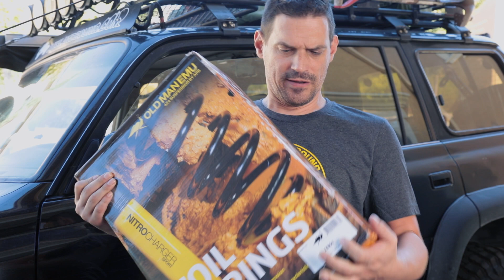Fixing the Door So the Window Rolls Up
This is a long form video of me fixing my mirror - really its just an excuse to hang out with ya'll :)

Communication: Garmin InReach Explorer Plus:
Communication: Yaesu Original FTM-400XDR HAM
Communication: Uniden PRO520XL 40-Channel CB Radio
Communication: Midland MXT400 40 W GMRS:
Storage: Roof Rack Storage Containers:
Recovery: MaxTrax Recovery Boards:
Recovery: Warn 87800 M8000-s Winch with Synthetic Rope:
Lights: KC HiLites - MEMBER DEALS (must log on as member):
Tires: BFGoodrich Mud-Terrain T/A KM2
Tent: Gazelle T4 Camping Hub Tent (4-person):
Battery: NorthStar Ultra High Performance Group 31 AGM Battery:

Mavic Pro Drone:
Canon EOS 5D Mark IV Full Frame Digital SLR:
Canon EF 50mm f/1.8 STM Lens:
Canon EF 24-105mm f/4L IS USM Zoom Lens:
DJI Phone Camera Gimbal OSMO MOBILE:
Azden WHD-PRO Wireless/Shotgun Microphone Audio Kit:
Zoom H1 Handy Portable Digital Recorder:
AZDEN EX503 Omni-Directional Lavaliere Microphones:
Pelican Air 1525 Case With Foam (Black):
Aputure Amaran LED Video Camera Light Panel 5500K:
Aputure Amaran On Camera LED Light:
Video Editing Software - Adobe Create Suite: